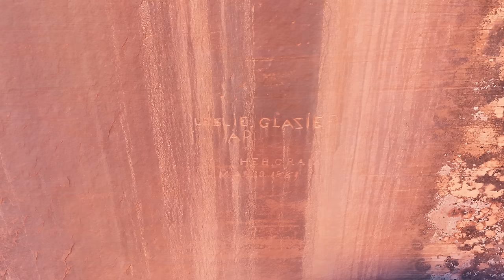What Is Going On In This Canyon?? I Went Back To Explore More!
I hope you enjoyed this adventure!  It means so much to me that you spent the time watching it.  I strive to bring relatively unknown, odd, unique, and special places to you each week from the American Southwest!

👍How to be a respectful visitor to these places👍
Native American groups still live in this area and beyond today.  These places are still special and hold significance.

1️⃣Don't climb on walls or structures.  Don't lean on or climb over them.  Many places don't even need to be visited up close.  View these places from a distance or with binoculars.

2️⃣Do not touch the rock art. Don't touch or create new rock art to preserve ancient stories.

3️⃣ Leave All Artifacts.  Leave artifacts and structures undisturbed to maintain their historical significance.  It is illegal and wrong to take artifacts.  If you want something to take home, support local tribes by buying their handicrafts and jewelry.

4️⃣ Manage Waste Responsibly. Use waste bags; don't leave human or pet waste behind. Don't 'go' near cultural sites.

5️⃣ Camp With Care.  Don't camp near historical sites. No fires near these areas, and ensure all waste is packed out. Don't make fires in caves or alcoves.  Camp in designated spots only.  When you leave, make sure to make the site cleaner and better than when you found it.  Pick up extra trash you may see.

6️⃣ Control Your Pets.  Don't let pets roam freely near archaeological areas to prevent destruction.  Pets are not allowed in or near sites.

7️⃣ Preserve Fragile Areas.  Don't disturb fossils and please protect delicate soil and plant life.

8️⃣ Follow Rules.  Don't engage in illegal actions such as building cairns, or using climbing gear to access archaeological sites.

9️⃣ Obey Drone Rules and Laws.  Numerous locations in the American Southwest and beyond, such as the Navajo Reservation, Wilderness Study Areas, and various restricted spaces, enforce strict drone usage prohibitions. It is crucial to not only honor the legacy of the people who once inhabited these areas but also show respect for the present-day residents and adhere to their local laws, customs and regulations.

NOTE: I don't claim that I am the first person to "discover" these places.  I just find things on Google Earth and want to go see what they are!

I do not claim to be an expert on anthropology, geology, or archaeology.  I say that my channel is about "amateur archaeology". I don't have a degree or formal training in archaeology.  I am just a hiker who loves to explore and see new things especially the ancient history in the American Southwest. This is what my channel is about.  I hope you stick around and explore with me!

I do not give out locations to the places in my videos.   I take seriously the responsibility to protect and respect these ancient places.  If you do find/visit one of these locations, please visit respectfully. I try my best to hide noticeable landmarks, mountains, and canyons in my videos.